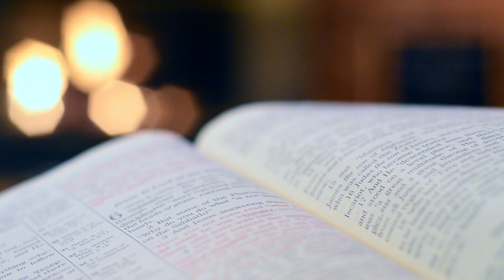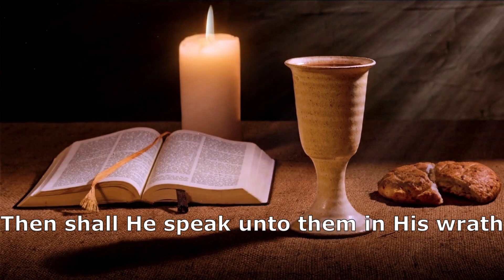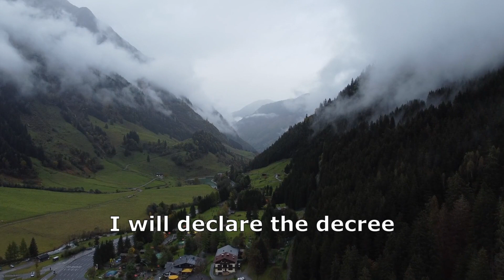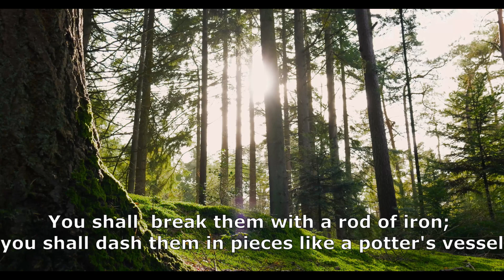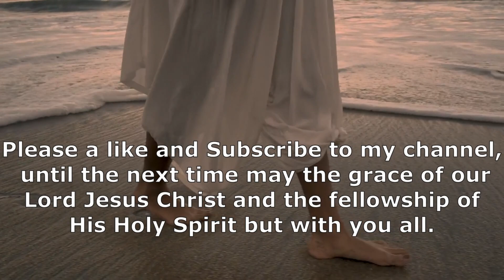The Treasury of David Psalm 2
The Treasury of David Psalm 2 by Charles H. Spurgeon,

Video Images by coverr and maxkit